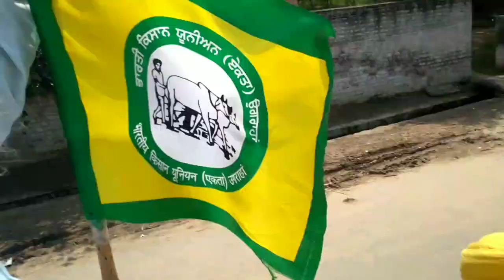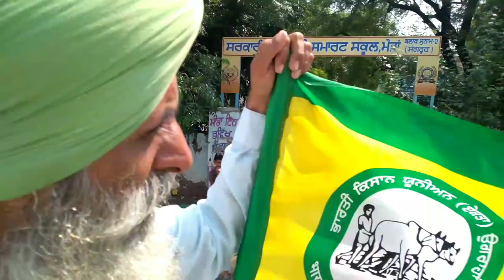👉B.K.U GROUP NE DIRBE VICH PAINDE PINDA VICH MOTORCYCLA TE RALLY👍@JaanMahalvideo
B.K.U GROUOP VALO DIRBE DE PINDA VICH MOTORCYCLA TE JAGROOK RALLY@JaanMahalvideo
Gagandeep Singh
Jagjit Singh
Prem Singh
ladi Singh
Mankirat Singh
Guri Cheema
Balbir singh
Jasbir Singh
Raji Singh
Rupinder Singh
Dalbir Singh
Sanju Singh
Taihal Singh
Kamaneet Singh
Jasan Singh
Hardew Singh
Shrni Singh
Gurjant Singh
Gurcharn Singh
Gurjant Singh
Bhola Singh
Ramfal Singh
Amarjeet Singh
Gurmeet Singh
Nari Singh
Guri Singh
Bali Singh
Sukhwinder Singh
Pavitar singh
Bably Singh
Charanjeet Singh
Rupinder Singh
Darshan Singh
Balram Singh